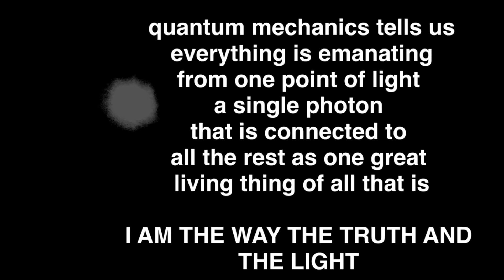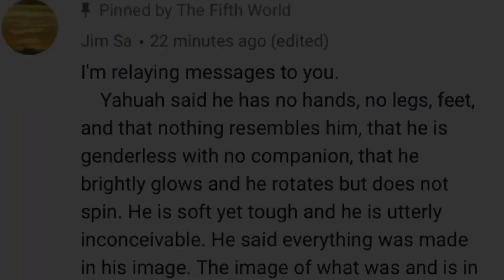Jim Sa Channel, and Current Skies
(you can also message me here) Jim Sa Channel